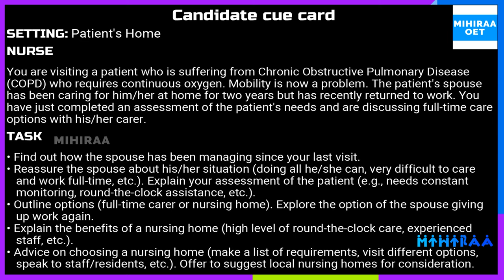OET SPEAKING ROLE PLAY SAMPLE FOR NURSES - COPD | MIHIRAA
OET Speaking Role Play Sample Video for Nurses demonstrates OET speaking role play on discussing care for a spouse with Chronic Obstructive Pulmonary Disease (COPD). The setting of this OET speaking role play is a patient’s home (Home visit). A patient has been suffering from COPD for two years. The nurse is visiting the patient and talks to the spouse about the patient’s condition. The carer is explaining how the spouse was managing. Recently the spouse has returned to work. The nurse explains that the patient requires round-the-clock attention and is outlining the possible ways for the care. The nurse says to shift to a nursing home, arrange full-time nursing assistance, or else quit the job. The spouse says quitting the job is not possible in the present condition. And not in a position to get a full-time nursing assistant as well. Then the nurse says shifting to a nursing home is the best possible way. The carer however doesn’t know how to choose the best nursing home for the spouse. The nurse then explains the factors to check while selecting the nursing home. By watching this video a nurse will get a clear idea of the scenario of discussing care for a spouse with COPD in the OET speaking role-play session for nurses.